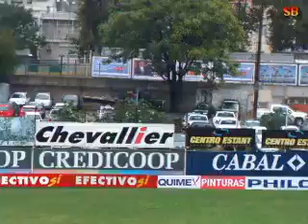ATLANTA3- NUEVA CHICAGO1